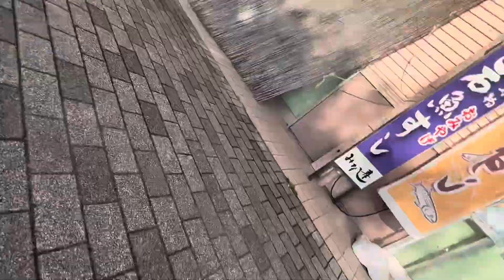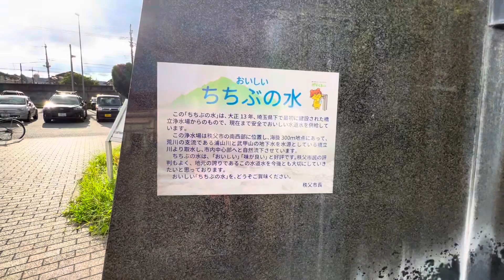2022/07/17 埼玉 道の駅3